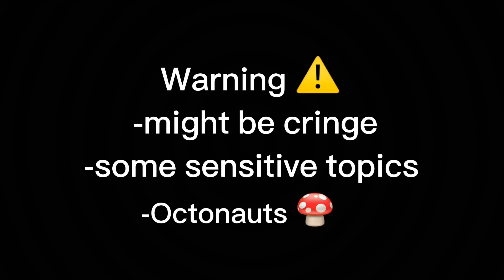🖤How Bad Can I Be 🖤 Octonauts 🖤Gacha club| Pink Pretzels 🖤